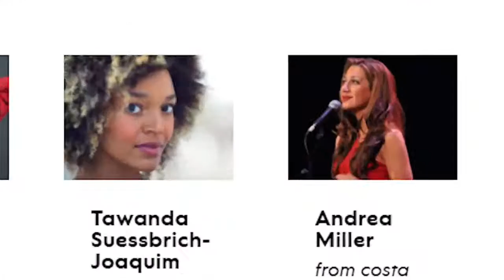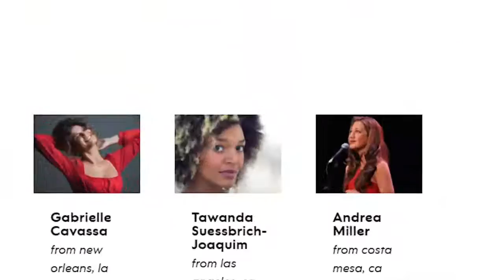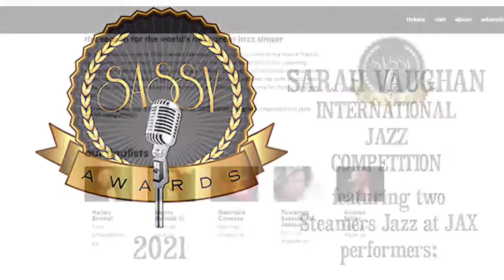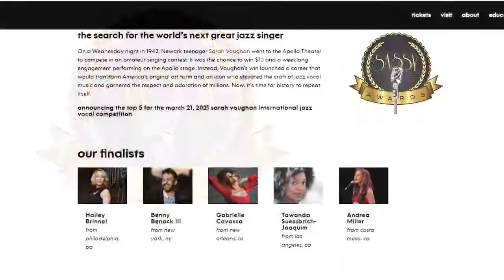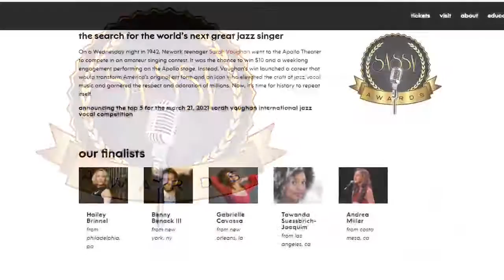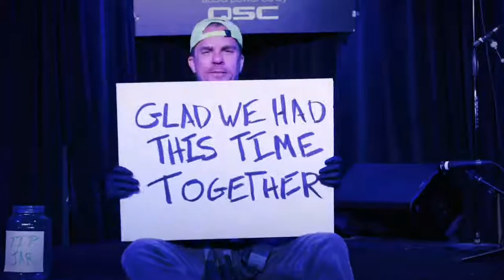VELVET VOICES Vol. 3 Sarah Vaughan Finalists | Steamers Jazz at JAX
Tonight it's Velvet Voices Vol. 3 on Steamers Jazz at JAX with Terence Love and Tony Guerrero. This episode we are privileged to feature 2 Steamers Jazz at JAX performers who are both Top 5 Finalists in the 2021 Sarah Vaughan International Jazz Vocalist Competition, Tawanda and Andrea Miller.  We'll spotlight interviews and performances by both of them. As an added bonus, we're featuring even more velvet voices in our prelude countdown with previous appearances captured live from the stage at Campus JAX in Newport Beach, CA including Crystal Lewis, Catte Adams, and Jamie Shew.  Please consider becoming a Member today!